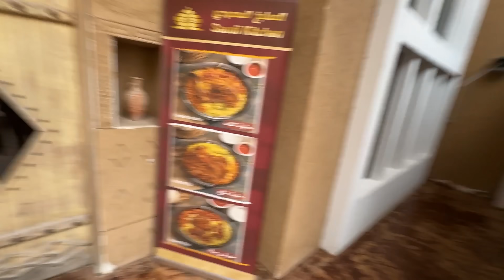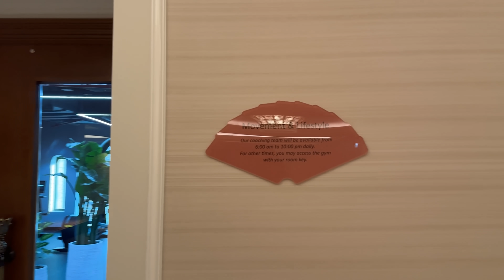Meri Pehli International Commercial 😍 Jet Car Le Kar Pakistan Agaye.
Music
Epidemic

THANKS..